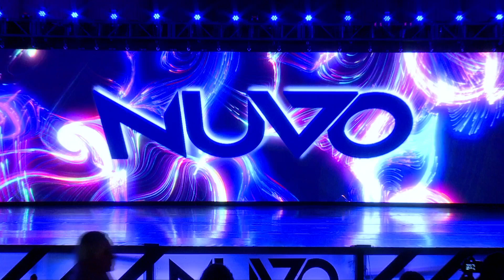Isabella Piedrahita - Send Me The Moon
3rd Overall
Mini Contemporary Solo
Choreography: Kayla Igo
Danceplex
NUVO Dallas 2021/2022